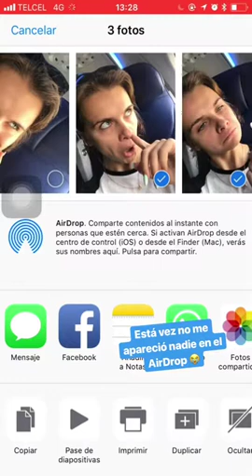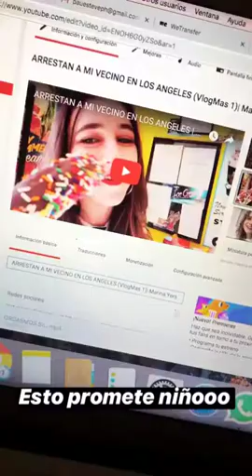MARINA YERS @MARINAYERS INSTAGRAM STORIES COMPILATION 03 DE DICIEMBRE DEL 2018